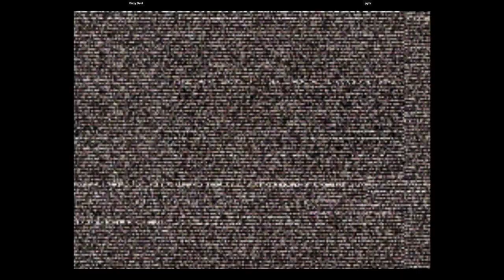CVS2 | Dizzy Devil VS jayts | 🇨🇦🇺🇸 Fightcade eSports